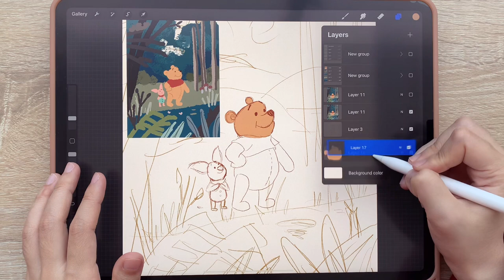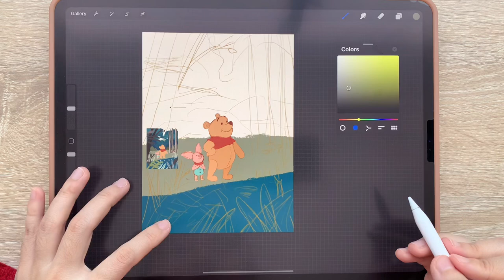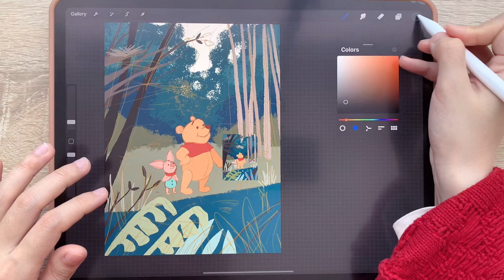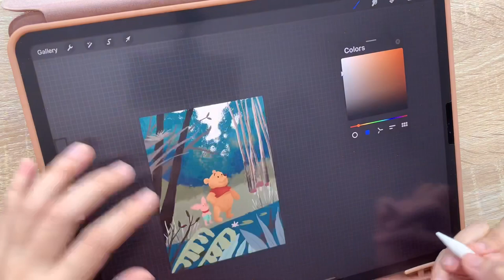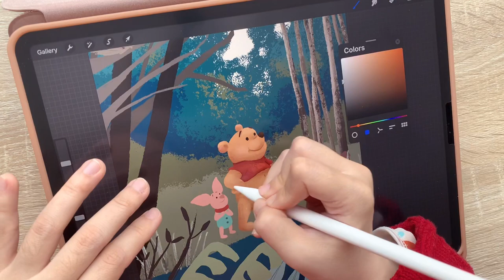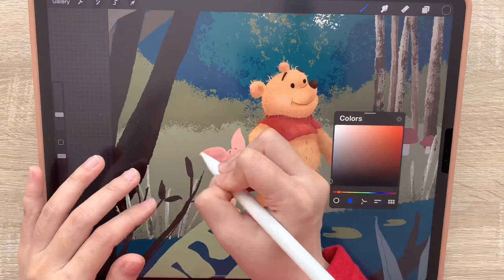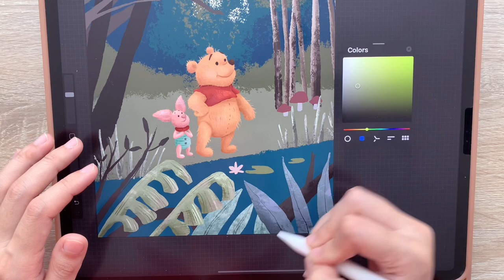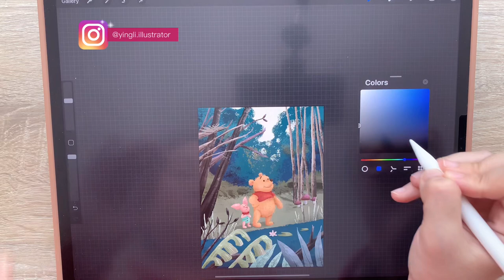Digital Art studio Vlog#19|draw with me|Winnie the Pooh and Piglet|iPad pro + Procreate tutorial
Who love Winnie the  Pooh and Piglet?🙋In this Art Vlog, you will see how I draw a fan art of Winnie the Pooh and Piglet in my style step by step! Please draw with me when you are free!😉Hope you like this procreate drawing tutorial!😉Please follow my IG and youtube if you want to see more of my pictures and drawing process videos!

Chapters:
00:00 Ying Does Art Intro animation
00:04 Digital Art studio Vlog#19|draw with me|Winnie the Pooh and Piglet|iPad pro + Procreate tutorial
00:29 Preview
00:47 color Winnie the Pooh
02:07 color Piglet
02:50 color the background
06:55 add lighting and shadow for Winnie the Pooh
10:50 add fur for Winnie the Pooh
12:05 add lighting and shadow for Piglet
14:49 add lighting and shadow for the background
17:58 show time
18:15 Ying Does Art end animation

🌸If you like this illustration, please feel free to grab a print in my print shop:
or go to my design shop for all kinds of beautiful stuff

🎨Tools（本次视频用到的工具）:
ipad pro 12.9 inch + procreate